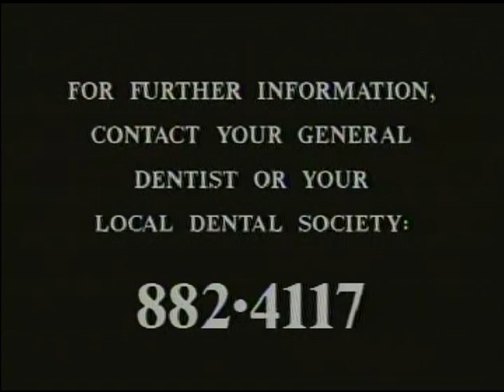[AVP Archives] Walter E. Dimmitt, D.D.S./P.C. "Periodontist" PSA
Produced by Associated Video Producers, Inc.